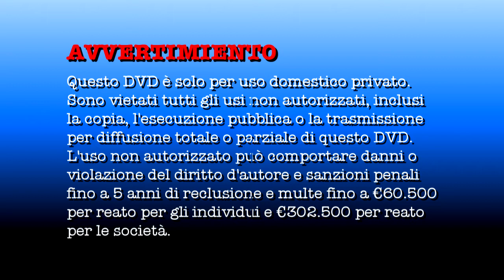(FAKE) Amatore Bianca Vision (January 17, 2018-May 8, 2020) (With Warning)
Fake Italian video distributor that is based off of a DeviantArt user. It distributes Italian, English and Japanese versions of American films, TV shows, animated series and films, cartoons, anime, Asian films, Japanese films and anime films, as well as Italian films.

On May 8, 2020, the company closed after neveblanca deactivated her account on DeviantArt.